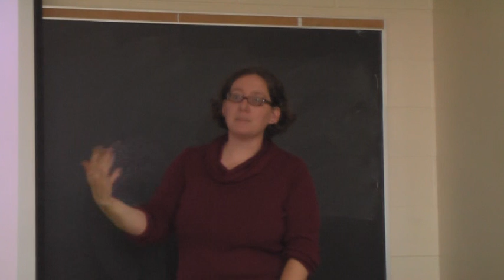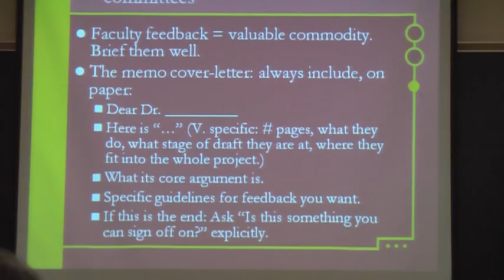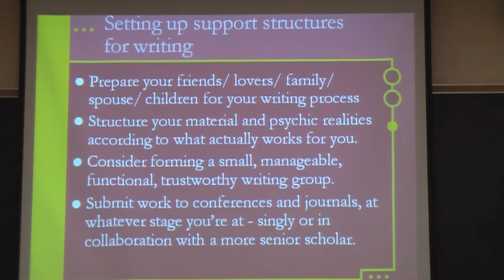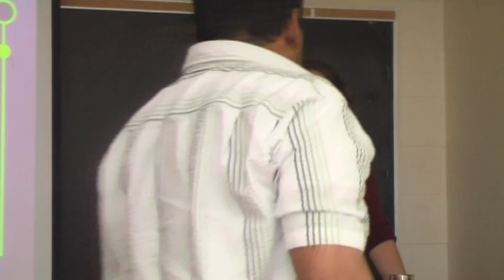4/5 Practical strategies for pain-free academic writing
A workshop aimed at grad students and thesis-writing undergrads, based on work from writing guide Dorothy Duff-Brown.
A pragmatic approach to:
* Beginning the writing process
* Structuring the thesis or dissertation
* Dealing with anxiety, procrastination, and panic about writing
* Organizing the material realities of the writing process
* Time management
* Knowing when to stop writing
* Communicating with advisors and committees
* Setting up support structures for writing

Presenter: Alexis Shotwell
Filmed by Michele Minor-Corriveau